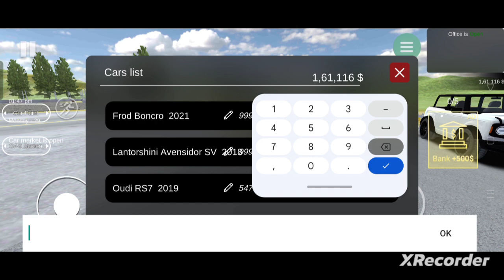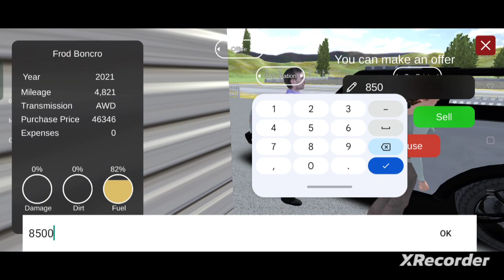SELLING MY ALL CARS IN CAR FOR SALE SIMULATOR 😱 || CAR SALER SIMULATOR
Deere tractor new video
ajju Bhai opening magic cube create
nitin Bhai opening magic cube create
dinamo opening magic cube create
free fire new short video
free fire onetap headshot trick
how to free fire videos
1 free fire in India
2 free fire in Indonesia
3 free fire in Brazil
4 free fire in Singapore
AJJUBHAI new free fire gameplay